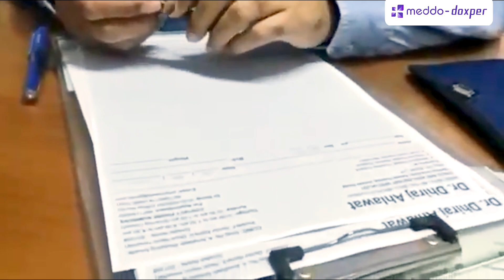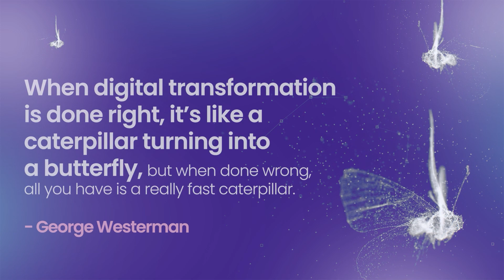Patients React to Revolutionary Technology behind their digitizedprescriptions Meddo-Doxper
Meddo-doxper helps doctors provide the best patient care possible by digitizing healthcare and driving productivity to improve outcomes for patients, providers, and health systems around the world.